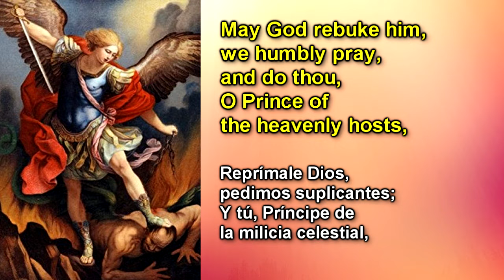"ORACION A SAN MIGUEL ARCANGEL" en inglés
Ooracion a san miguel arcangel |O ración  a San Miguel Arcángel en inglés con subtítulos en ambos inglés y español.

St. Michael, the Archangel, defend us in battle. Be our protections against the wickedness and snares of the Devil. May God rebuke him, we humbly pray, and do thou o Prince of the Heavenly Hosts, cast into Hell Satan and all the evil spirits who prowl about the world seeking the ruin of souls. Amen.